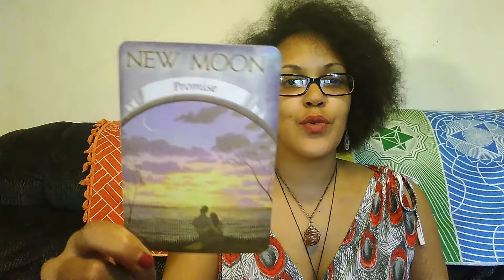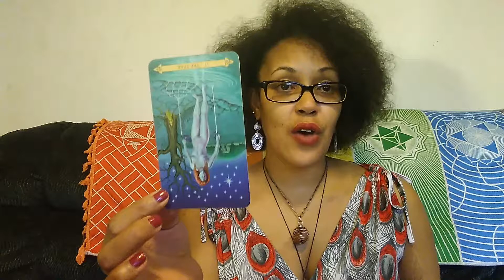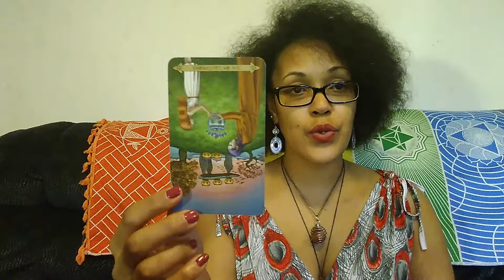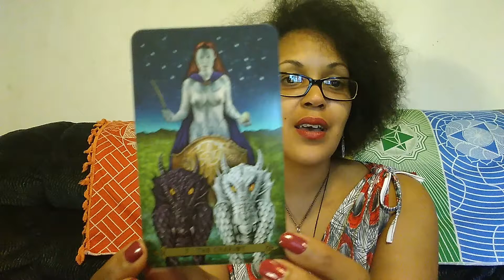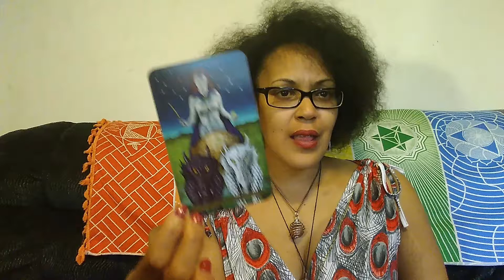April 2019 Weekly Air Sign Reading 4.14-4.20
Weekly Tarot and Oracle Reading for Gemini, Libra and Aquarius
Blessed Be 💨💨💨